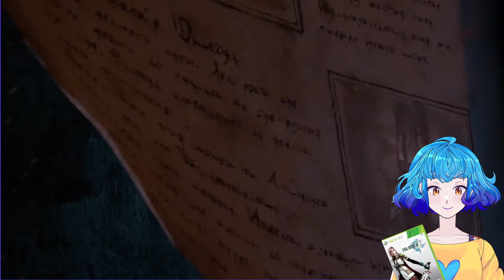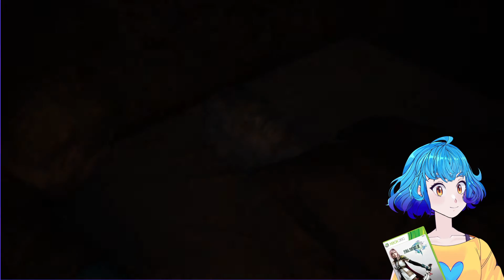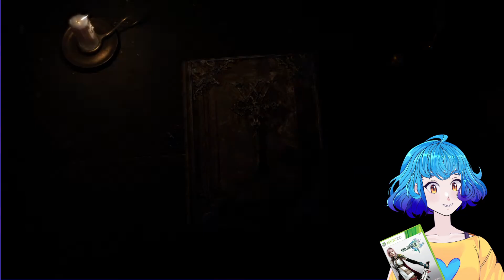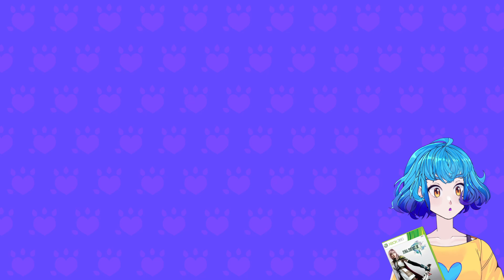I'M SO HYPED FOR THIS GAME YALL!!!!!!! FINAL FANTASY XVI TRAILER REACTION :O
HEY THIS GAME LOOKS AMAZING I CANT WAIT TO PLAY IT